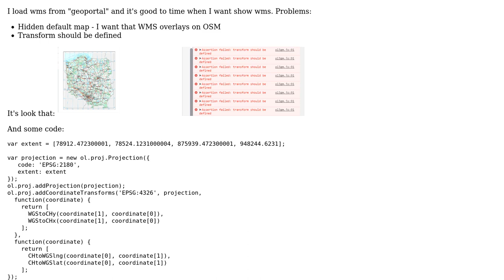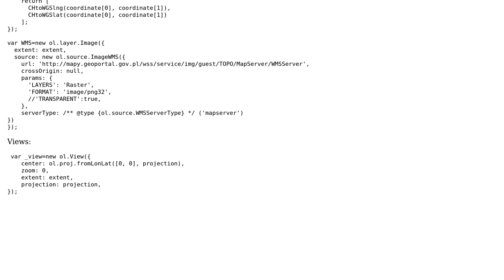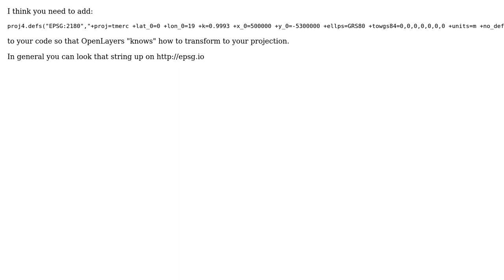GIS: OpenLayers 3 - WMS Transform should be defined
With thanks & praise to God, and with thanks to the many people who have made this project possible! | Content (except music & images) licensed under CC BY-SA | Music | Images & others | With thanks to user Ian Turton user Gabriel Domanowski and the Stack Exchange Network Trademarks are property of their respective owners. You are responsible for your own actions.